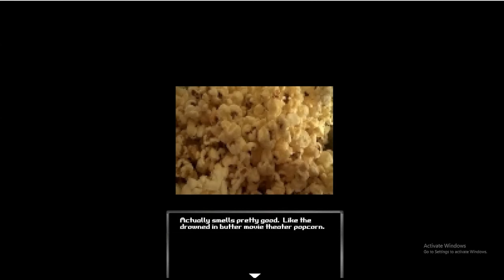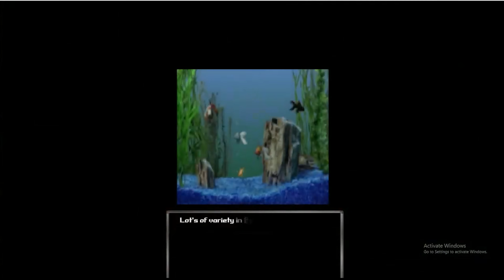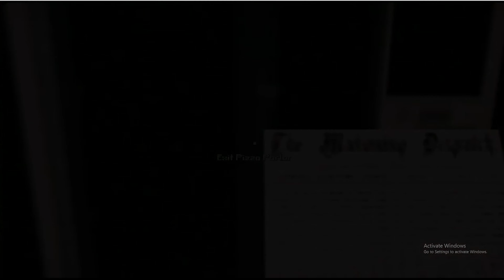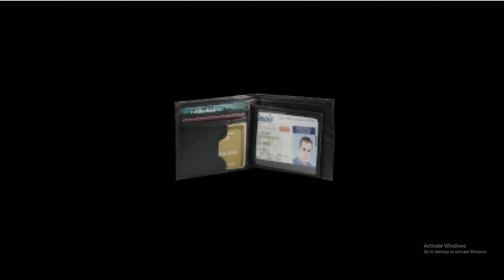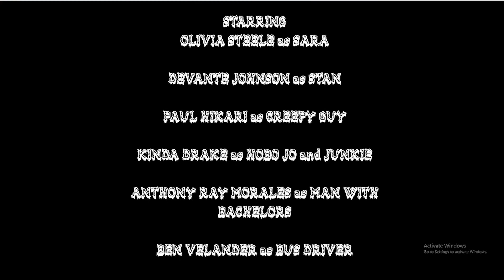MAN GOT THAT MORNING BREATH STAY AWAY | bloodwash run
origami beats ig - origamithekami

outro art done by me